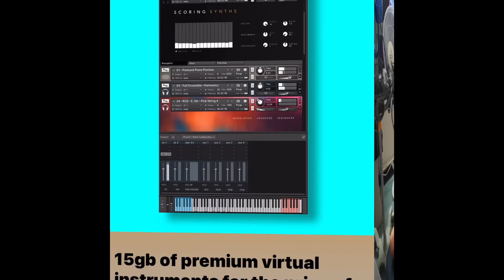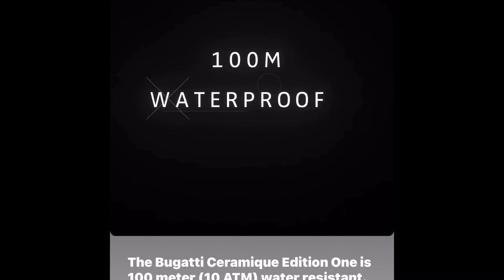Stories on Facebook no. 17😍